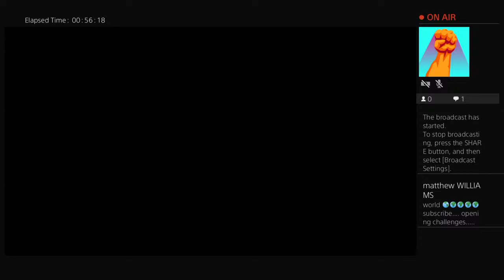University created mode survival fittest rev theory Mk11 opening challenges fittest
making money is easy find out by me to be on the top of making $$$  from home or when u got spear time